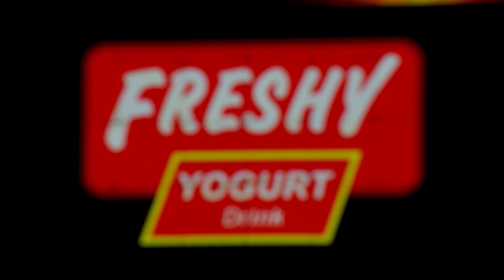ស្ដាយទឹកចិត្ត | សុខ ស្រីនាង | Ganzberg Uber Music Festival 2021